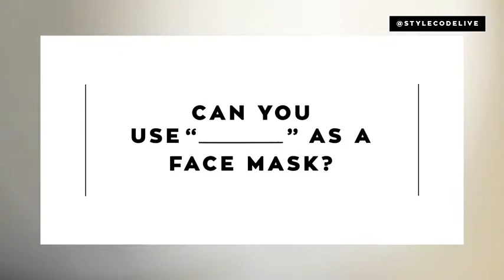Style Code Live: Emily Osment Interview | RestOviebelle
Looking for big hair, then try this glamorous texture spray from Oribe. It provides volume and texture all elegant women are striving for. Ingredients - Oribe Signature Complex (Watermelon, Lychee and Edelweiss Flower Extracts) defends hair from oxidative stress, photo-aging and the deterioration of natural keratin, all while protecting from the drying, damaging and color-depleting effects of the elements. Zeolite Crystallines behave like tiny sponges to absorb and trap dirt, oils and odors. Kiwi and Passion Flower Extracts deliver antioxidants more powerful than those found in green tea. They help to maintain moisture balance and protect color. Ginger Root Extract, derived from Hawaiian White Ginger, promotes circulation, adds shine, and softens hair. Mango Extract, rich in antioxidants and vitamins, hydrates, smoothes, and nourishes the hair. A Unique Copolymer Blend allows hairstyles to hold longer. Sunflower Seed Extract delivers incredible shine while providing color protection. Humectants add shine and body while repairing damaged hair. Hydrolyzed Wheat Protein conditions and renews damaged hair, adding body and shine. Aloe Barbadensis Leaf Extract hydrates, smoothes, and nourishes hair.

10 Best Hair Spray For Women Every Hair Type Of 2022

10 Best Hair Sprays for Women & Men Every Hair Type of 2022

10 Best Hair Sprays for Women & Men Every Hair Type of 2022